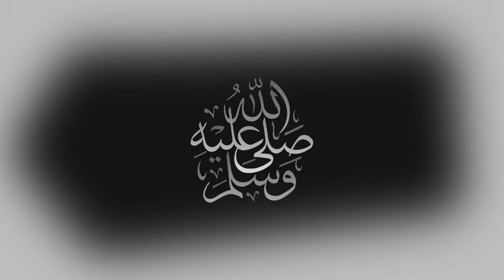مباراة الوحدات ومعان اليوم بث مباشر في درع الاتحاد الاردني 2022